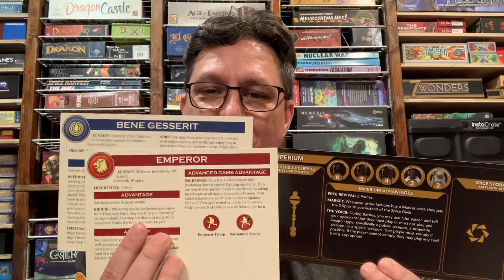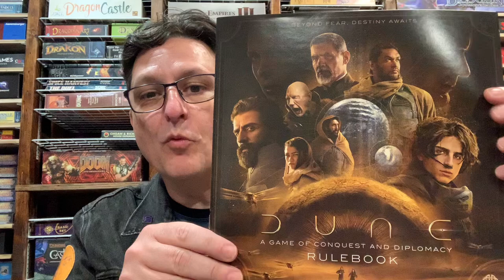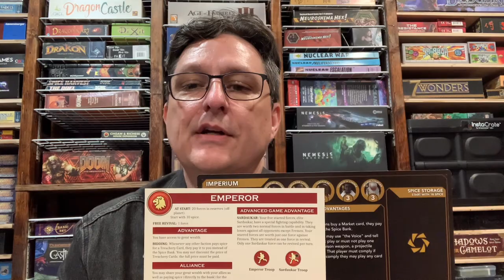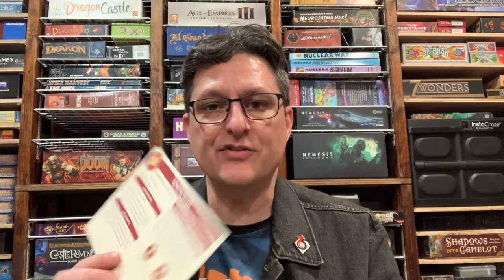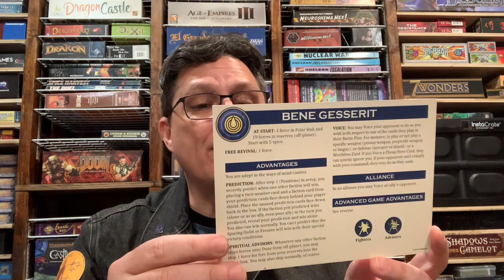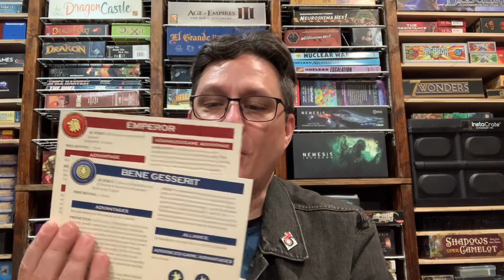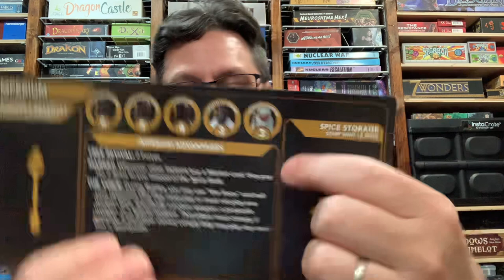Comparing Imperium to Bene Gesserit and Emperor in Dune vs Dune Conquest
What do all these factions have in common between the two versions of the game and what are the differences?